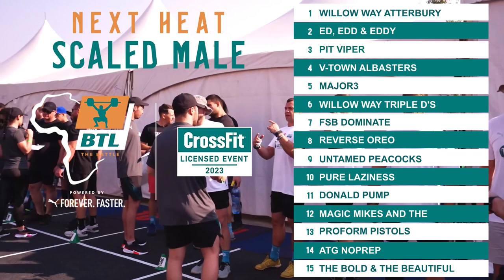The Battle Scaled Division Heat 2 Event 3